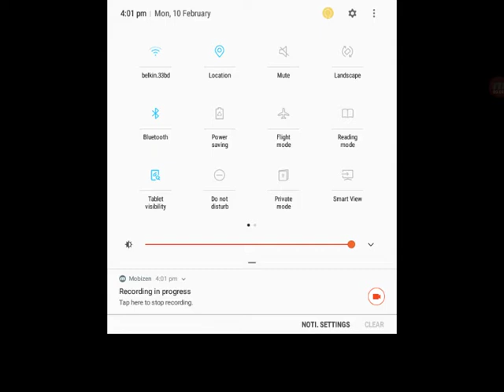My Reaction to Little Kate Ashby Footage News on TV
So I need to Talk to Jack Deakin A.K.A Toonsville